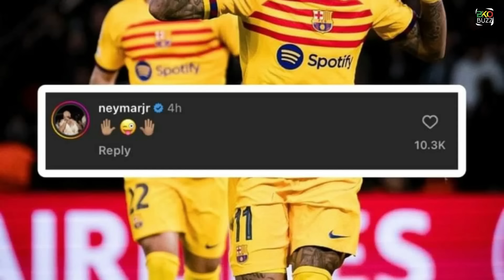Football : Conférence de Presse Avant Match.